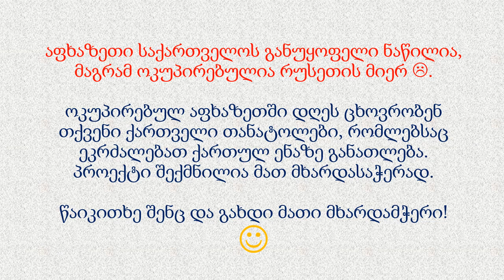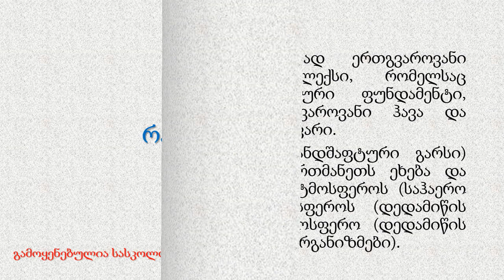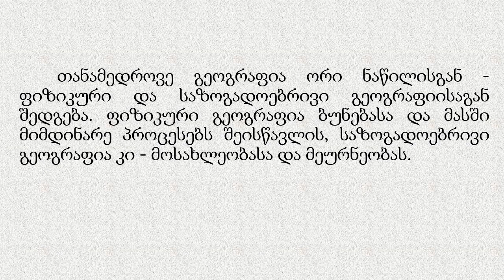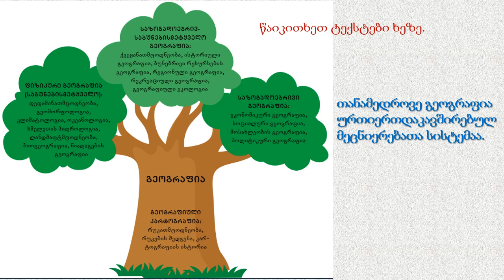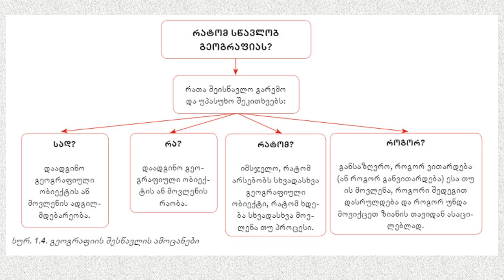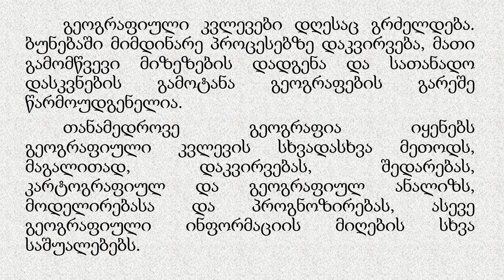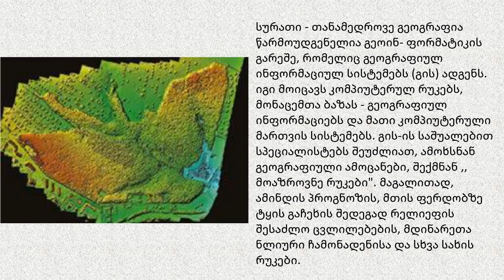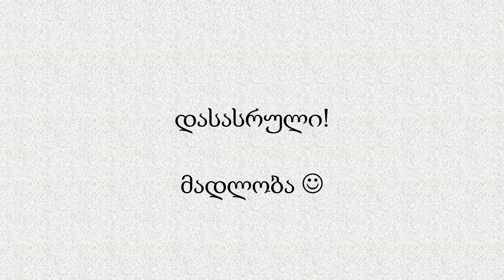I(1) წიგნიერების დრო - გეოგრაფია VII-XII კლასებისთვის.